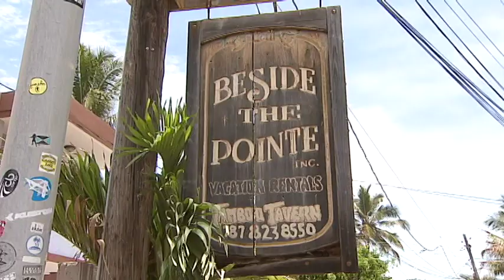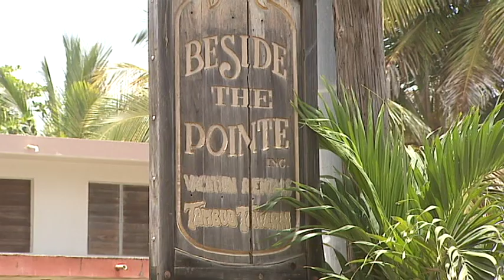Comerciante de Rincón Frustra Robo al Herir uno de 2 Asaltante